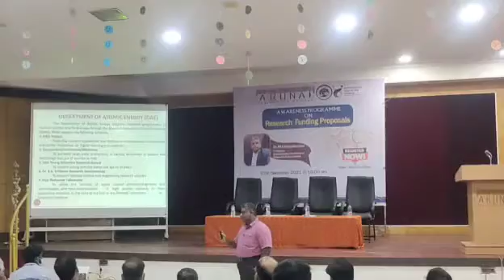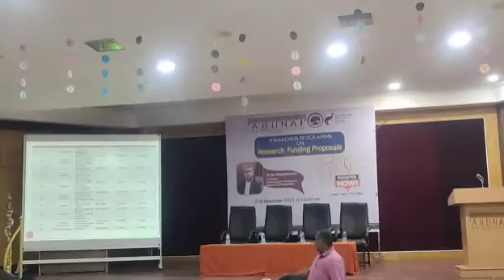MHRD IIC | AEC - 1504 | RESEARCH FUNDING PROPOSALS | TIRUVANNAMALAI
Chief Guest:
    Dr. M.Uthayakumar
    professor Kalasalingam
    Academy of Research and foundation